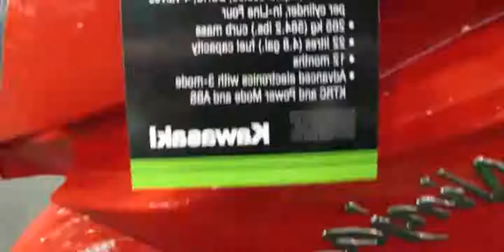2013 Kawasaki ZX-14R [yileacale]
2013 Kawasaki ZX-14R [yileacale]

2013 kawasaki zx6r
2013 kawasaki zx6r m4 exhaust
2013 kawasaki zx14r abs review
2013 kawasaki zx6r 636
2013 kawasaki zx14r colors
Kawasaki Ninja ZX-14R! The Quest to Break 8 Seconds in the Quarter Mile - On Two Wheels Episode 27
2013 kawasaki zx10r
2013 kawasaki zx14r
2013 kawasaki zx14r owners manual
2013 kawasaki zx14r
2013 kawasaki zx6r two brothers
2013 kawasaki zx14r accessories
2013 kawasaki zx6r 636 review
2013 kawasaki zx10r top speed
2013 kawasaki zx14r pearl stardust white